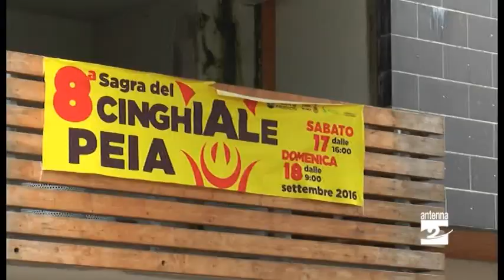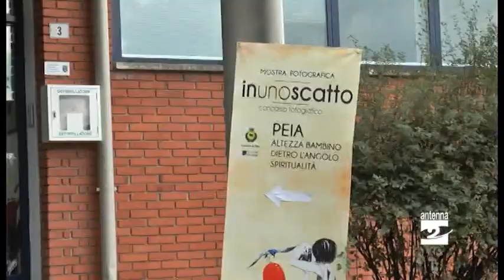Peia, tifo e spettacolo con il Palo della cuccagna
Il gioco popolare tra le attrazioni della Sagra del cinghiale 2016.